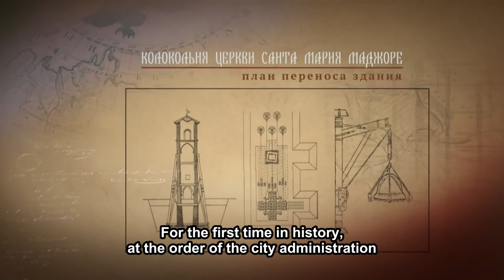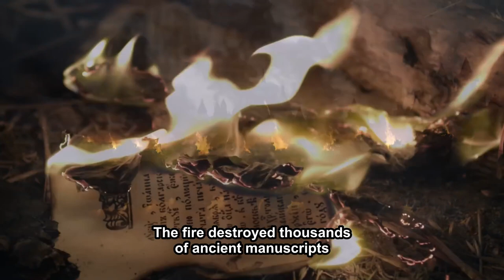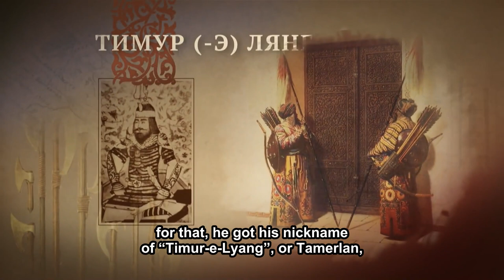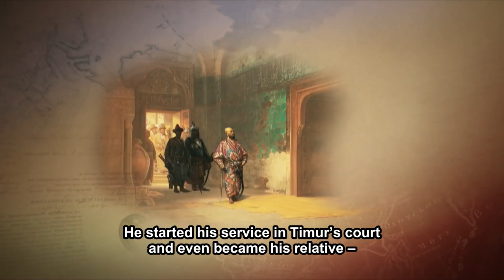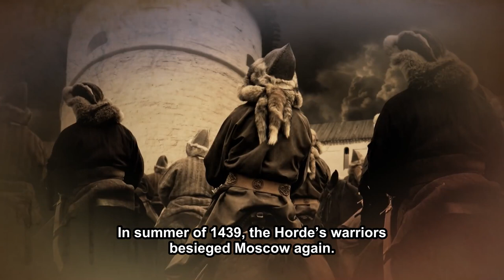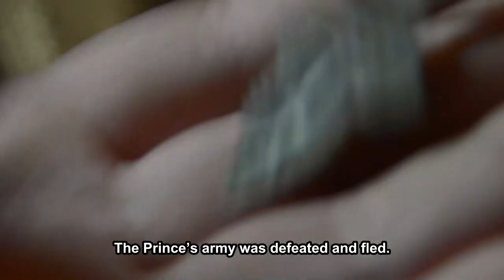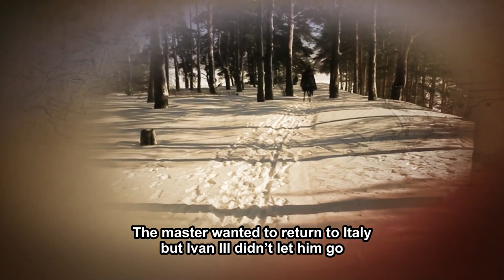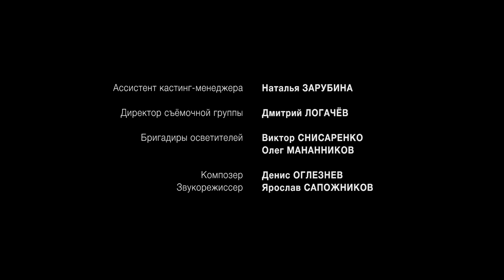RUSSIA'S FORGOTTEN WARS. THE UNKNOWN HORDE. StarMedia. Docudrama. English Subtitles